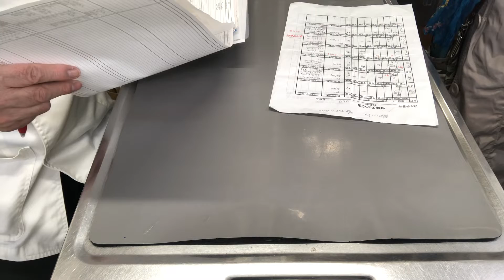⑴マルチーズのアンクちゃんのお迎え、お話